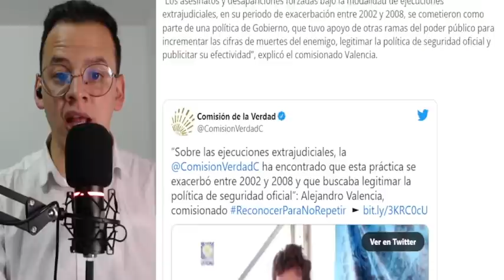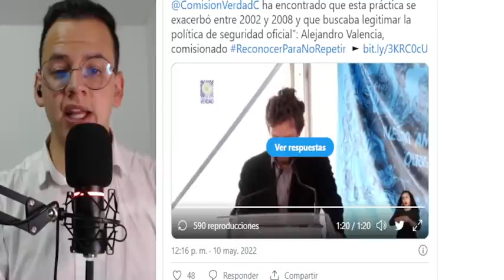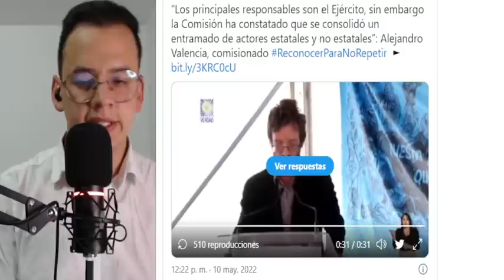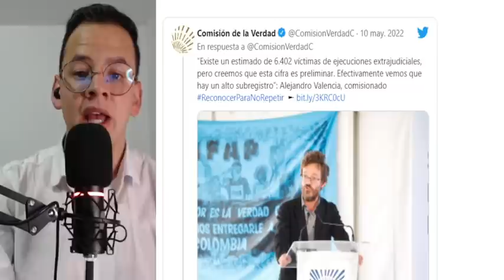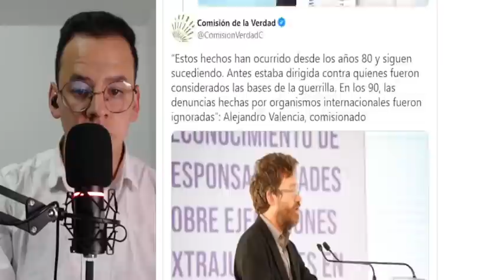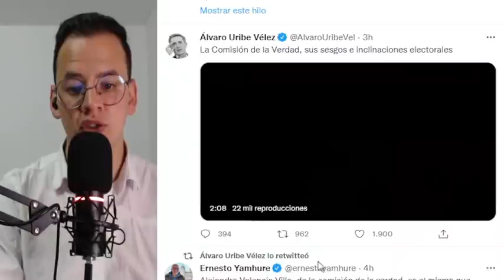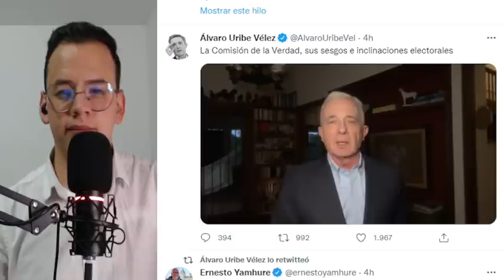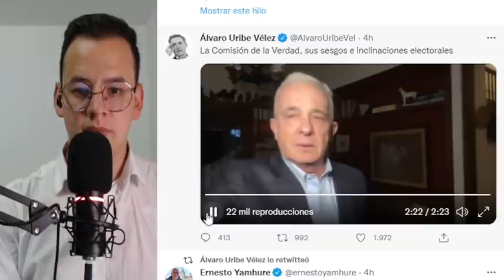MADRES DE SOACHA LE CANTAN LA TABLA A URIBE. RESPONSABILIZAN A SU GOBIERNO DE LOS FALSOS